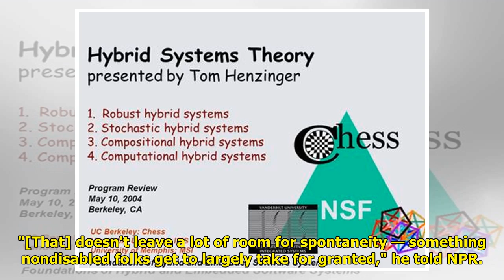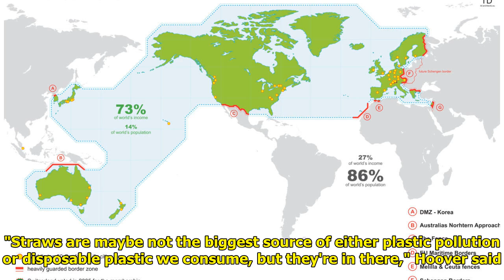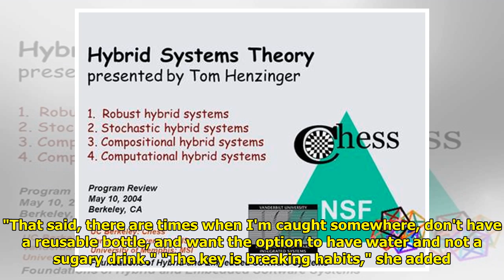Plastic Straw Bans Can Be Deadly for Some Disabled People WorldTimes Now